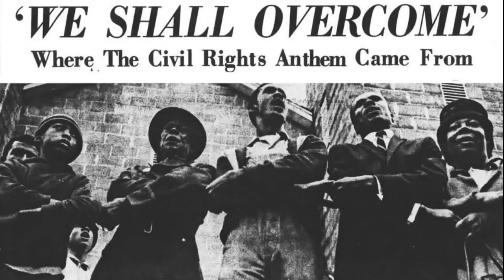The Civil Rights Question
Martin Vs Malcom: Who's Impact Was Greater?